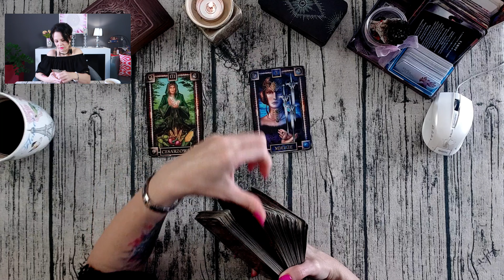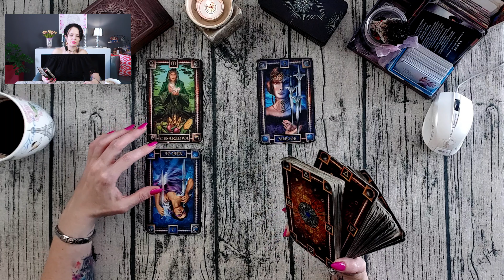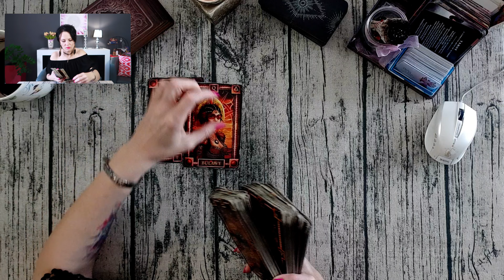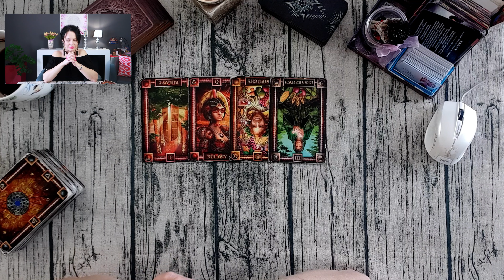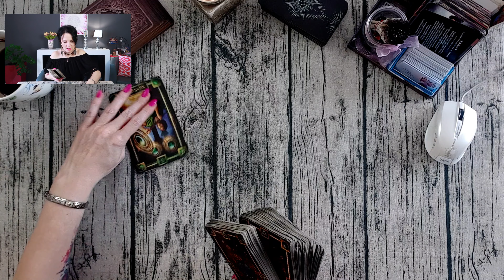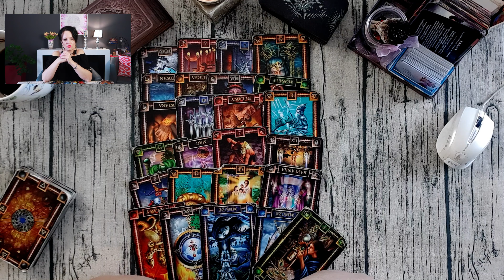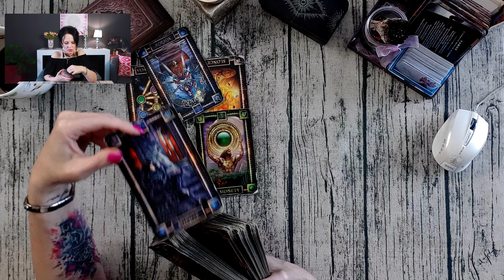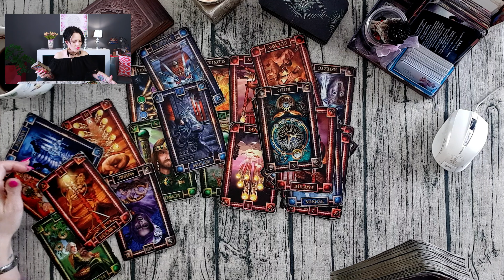Wasze pytania - Moje odpowiedzi #744 - Tarot - Agiatis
W treści:
✩imię,
✩data urodzenia,
✩pytanie,

♠  Talia: Tarot Snów* Tarot The Dark Mansion♫  Muzyka: Benjamin Thompson - Lullaby

Gdzie jeszcze możecie mnie znaleźć:
*Próbuję Podcastów* :)
Póki co jestem dostępna tutaj: